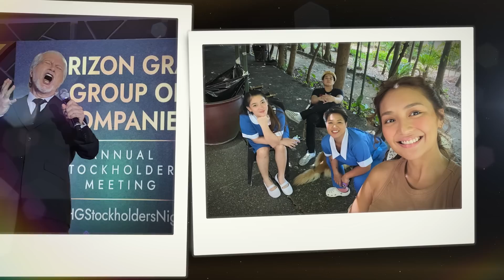2G2BT | Everyday Kath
ALI, you weren’t easy to portray.. but I wouldn’t have it any other way. You captured my heart and I just love you even more now.  💛 Thank you.
Here’s a look back & behind the scenes of 2G2BT. Hope you enjoy!